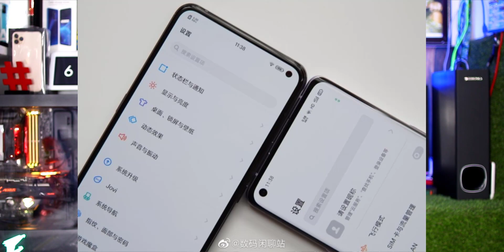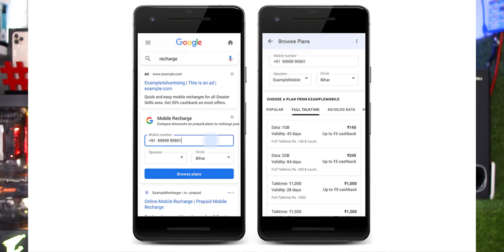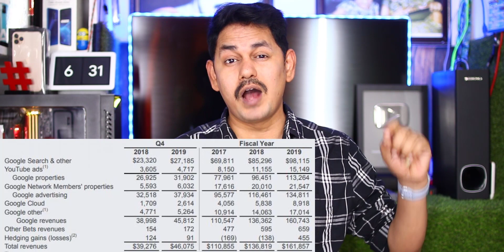Telugu TechNews 590: vivo iQOO 3, Samsung Galaxy Home Mini, POCO X2 Launched, Realme Smart TV Launch